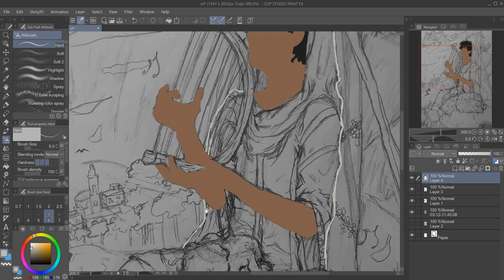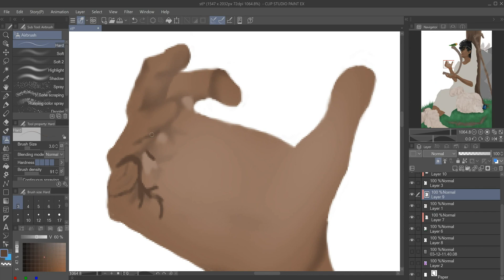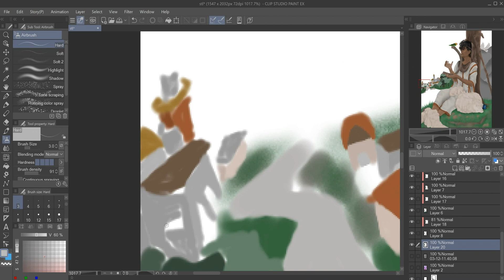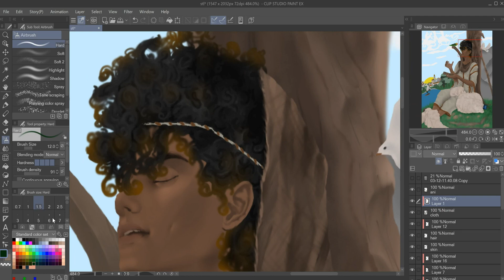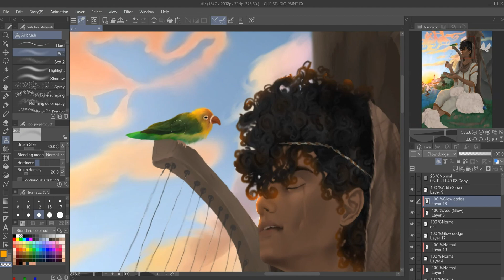Sweet Tuned Lullaby (Song of David) || painting process